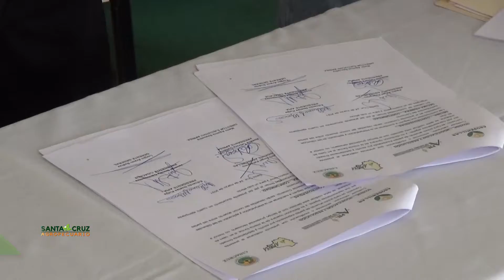SE CONFORMÓ EL COMITÉ TÉCNICO DE SEMILLAS, COTESE